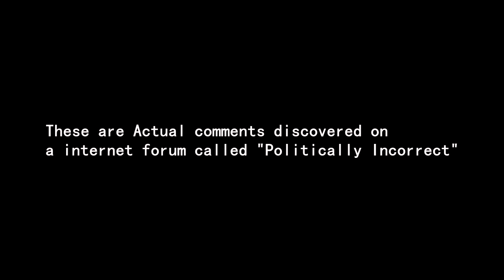UNSPORTSMANLIKE CONDUCT ( The Fritz Moncion Documentary ) trailer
in 2015 a Linden New Jersey highschool football player Fritz Moncion hit a player from the opposing team in the head with his helmet. This incident sealed his fate and changed his life forever. This is Fritz first on camera interview  ever about  what happened on the field that day .